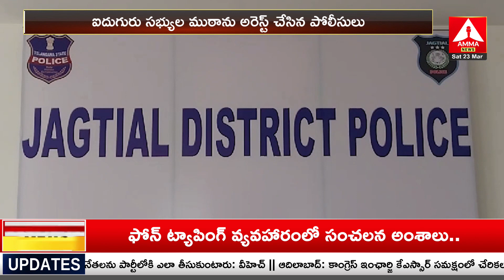జగిత్యాలలో గంజాయి ముఠా అరెస్ట్..! | Amma News